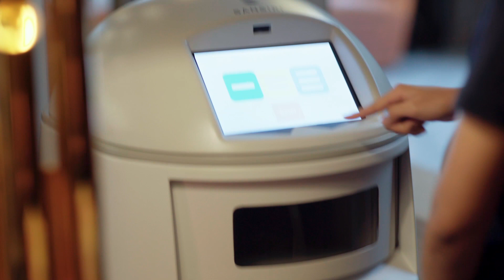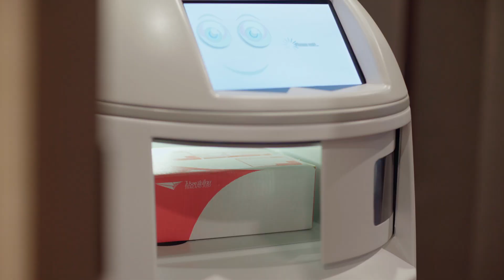Techmetics Room service robot - Techi Multipoint delivery robot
| Techmetics Techi Butler room service robot for hotels, hospitals and high rise buildings. The robot can deliver food/amenities in any multi story buildings by taking elevator. The robot will call the mobile/phone upon reaching door step.

About us:
Techmetics is a service robotics firm committed to provide innovative, end to end Robotics solutions across various industries such as Hospitality, Healthcare and Manufacturing sectors across the world. Techmetics products are currently available in USA, Australia, Singapore and Thailand. The company is rapidly expanding operations in other overseas countries. The company created a strong marketing position by offering customizable, sector-focused end to end solutions for service industry which comprises of both Robotics and add-on software solutions which places Techmetics in a unique position in the market and key differentiator from its worldwide competitors.